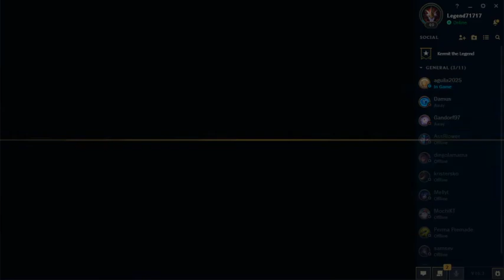Almost at Silver -League of Legends